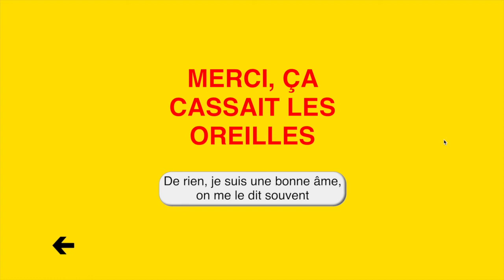Salon de coiffure virtuel pour chien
Votre chien est tout jaune ? Nous avons la solution.
2020 (extraits)